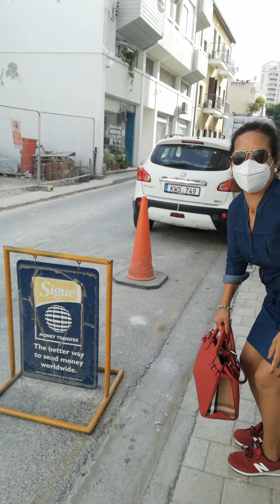Walang magawa c inday, gsto lng mag a cute👍😂